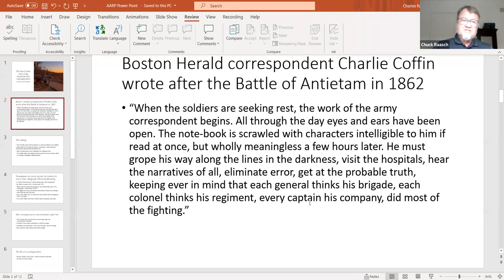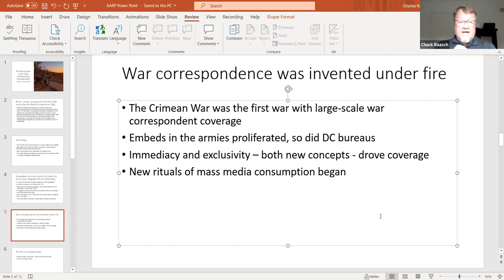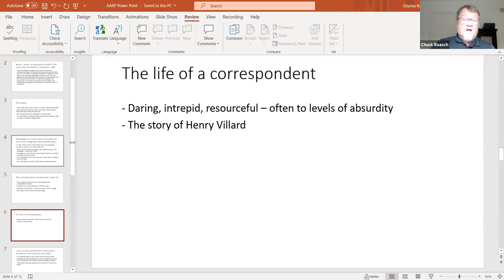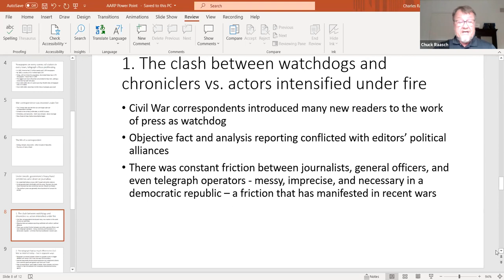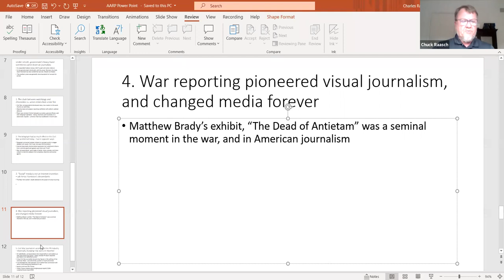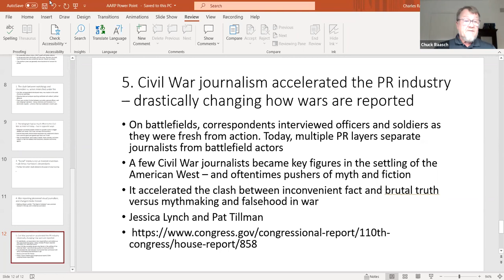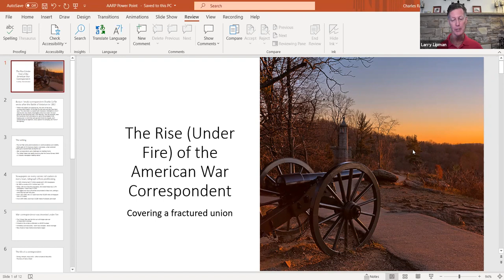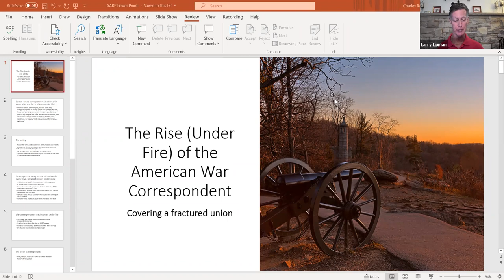Tuesday Explorers: Journalism During the American Civil War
Learn about the changes and challenges of journalism during the American Civil War with author Charles Raasch.  Recorded on Tuesday, October 5, 2021

Charles "Chuck" Raasch will discussed the rise of the war correspondent during the American Civil War, and explored the challenges they faced, the revolution in communications that accompanied that period in American history, and the personal tolls it took on the war correspondents during America's most costly conflict. His latest book, Imperfect Union: A Father’s Search for His Son in the Aftermath of the Battle of Gettysburg, centers on a famous New York Times correspondent, Sam Wilkeson, who arrives to cover the Battle of Gettysburg, only to learn that his oldest son, Bayard, the youngest artillery officer in the Union Army, had been badly wounded on Day One of the battle, and who was lost behind Confederate lines.

Charles Raasch is a journalist and author; he was one of the original long-form, cover story writers at USA Today at its startup in 1982, and for many years after that he was a national political columnist for USA Today's parent, Gannett. Raasch had bylines from 49 states and four continents. He retired as Washington correspondent for the St. Louis Post-Dispatch in 2019. He is the author of Imperfect Union: A Father's Search for His Son in the Aftermath of the Battle of Gettysburg.